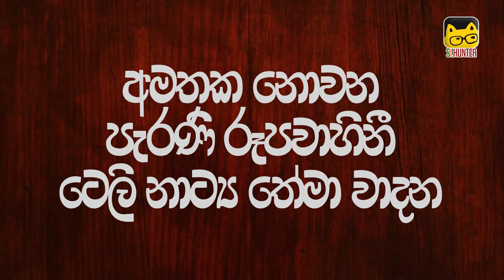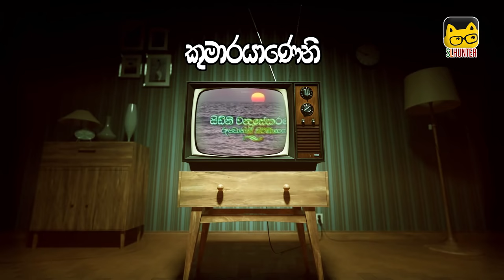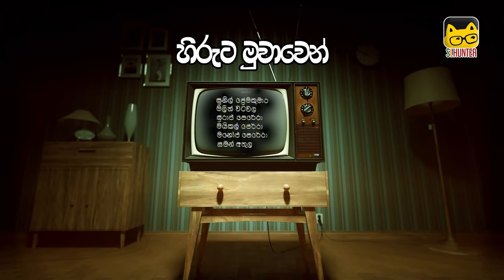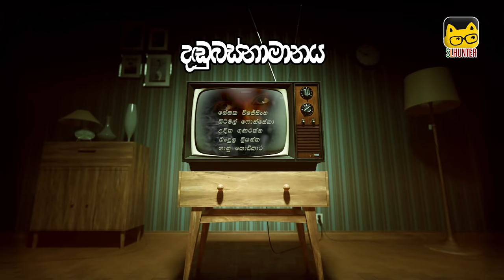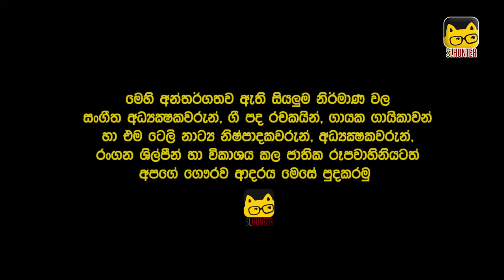Sri Lanka's Old Tele Drama Title Tracks | Part 01(Watch Till End)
We have Included 17 Unforgettable Old Sinhala Teledrama Music and Title Tracks Here.  Listen to them all and enjoy your past time.